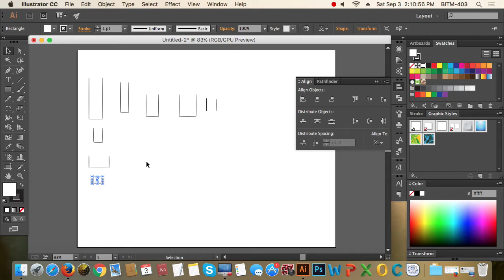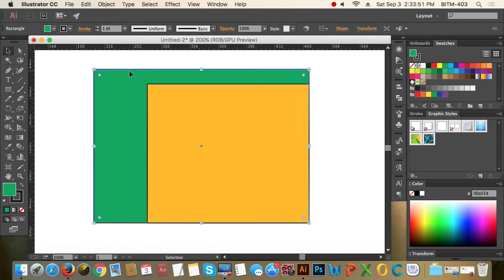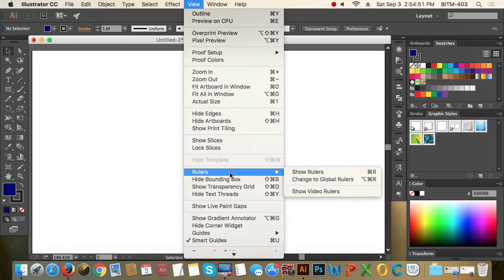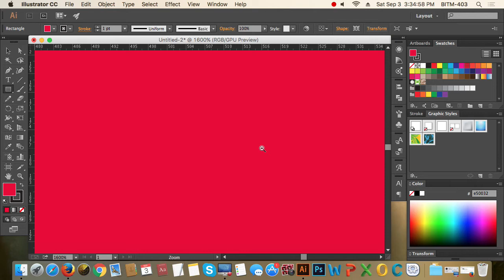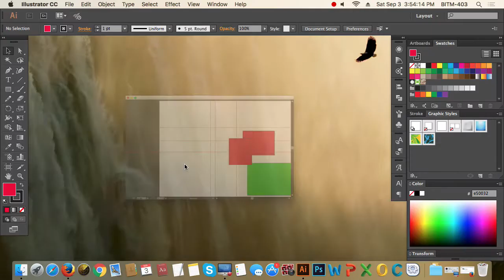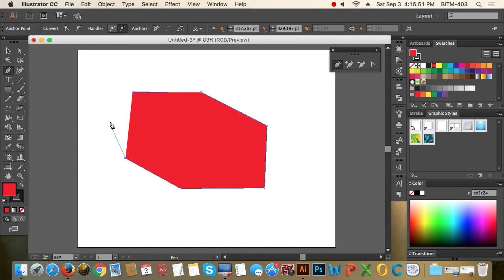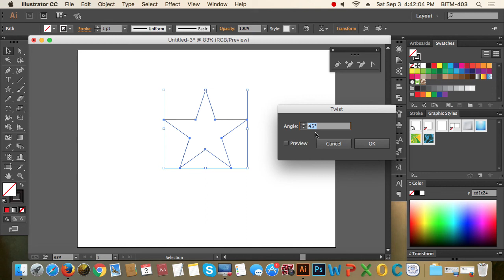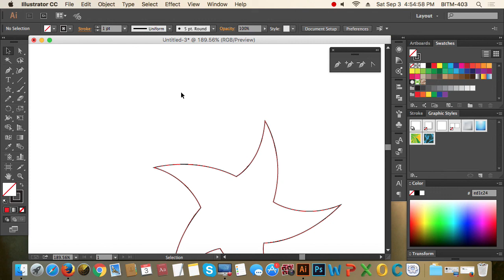2nd Class Batch 20 pen tool basic